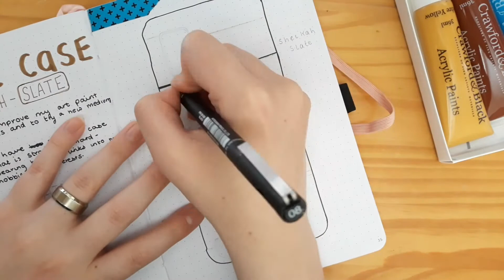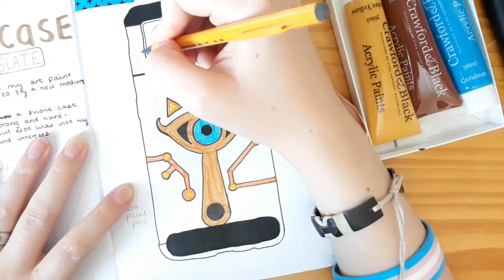I turned my phone into a sheikah slate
sometimes you just need to give in to the impulse to paint everything you own to match your current hyperfixation. Join me on my journey to slowly become Link and live my best Breath of the Wild life.

Products used:
Design: Unipin fineliners, 0.5, 0.8, dual tip brush pens (hobbycraft rainbow collection)
Product: Crawford and Black Acrylic Paints (The Works), Posca Paint Pens
Mod podge (hobby craft)

nep tune - dugway
the final battle - experia